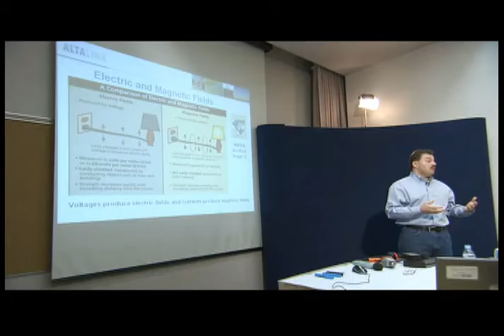AltaLinkEMF.flv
Black Media Works